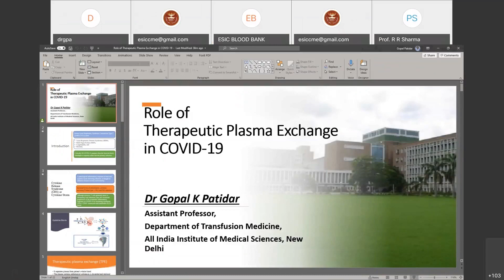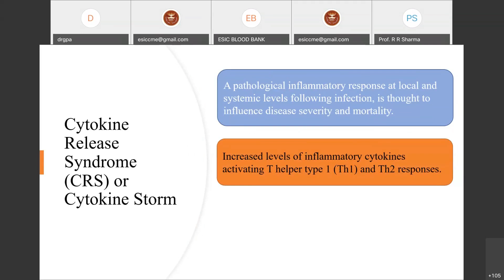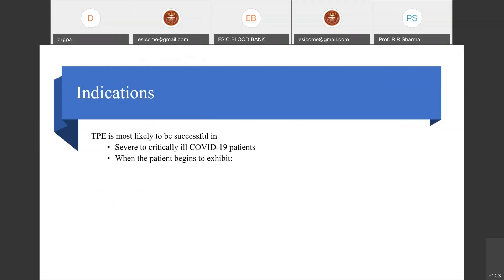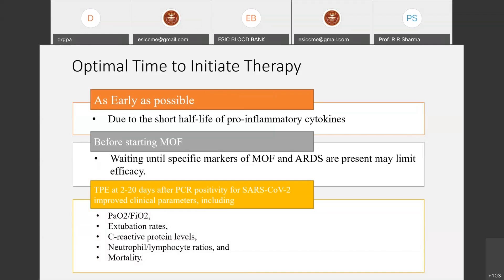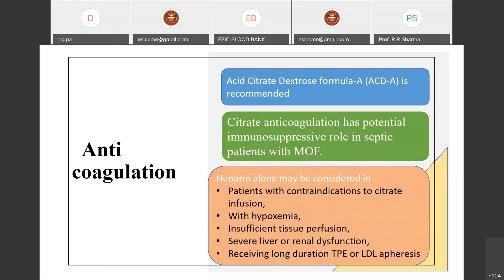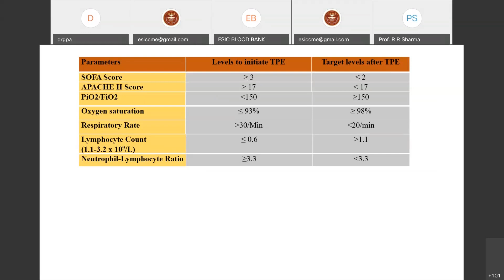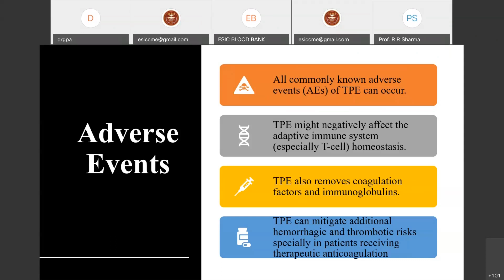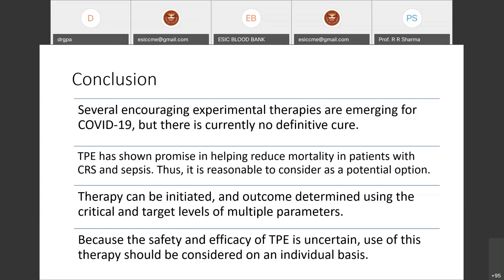Covid 19 Pandemic Lessons learnt- Role of Therapeutic Plasma Exchange in Covid-19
Organised by Dept. of Transfusion Medicine, ESIC Medical College Hospital, Sanath Nagar, Hyderabad-038 Dated 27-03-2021.

Do NOT copy or circulate the videos in any form except sharing the link. “Copyright @ {ESIC Blood Centre Sanath Nagar,2021}.
STRICTLY NOT FOR THE PURPOSE OF NEWS REPORTING